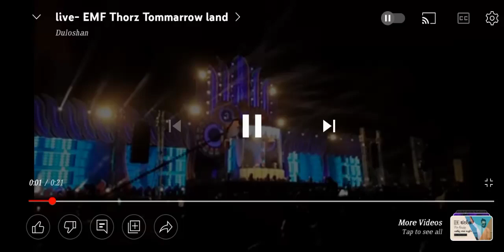live- EMF Thorz Tommarrow land